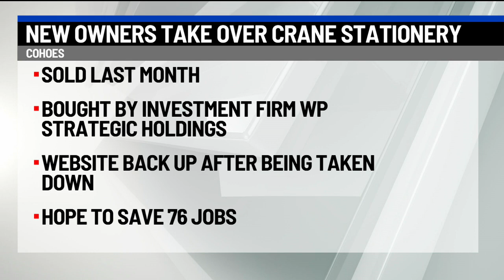New owners take over Crane Stationery in Cohoes